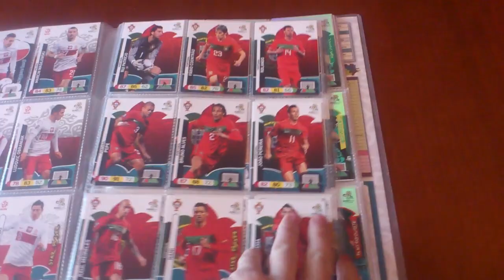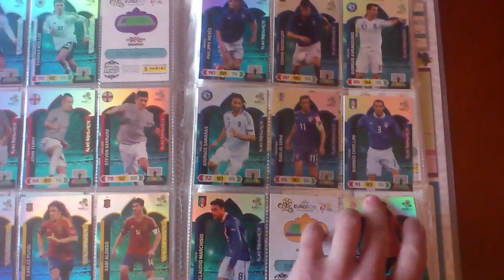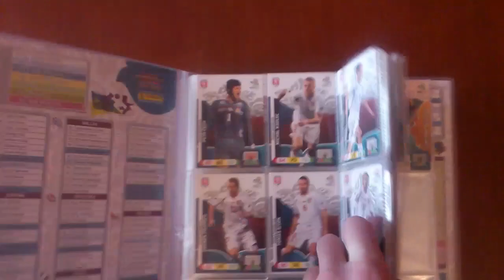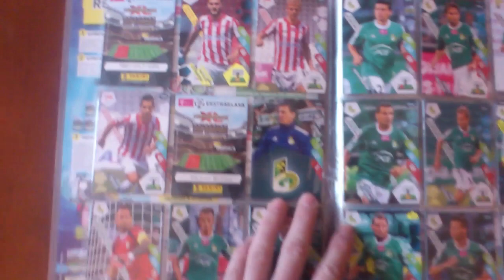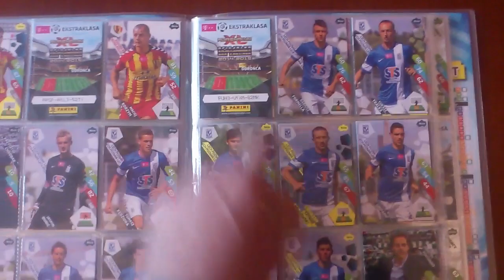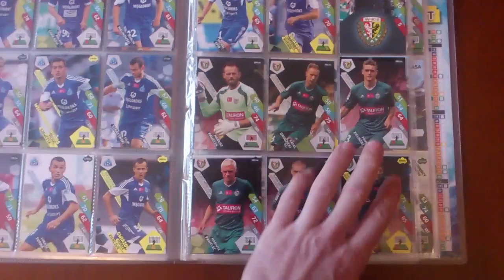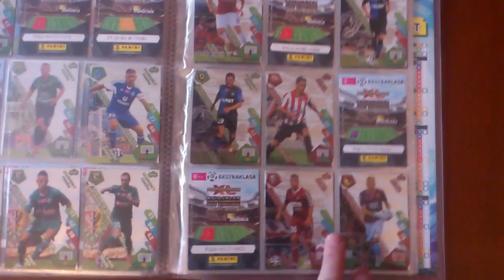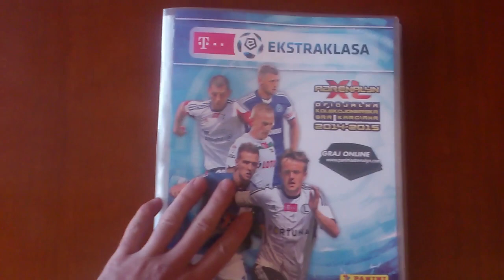PILNE!!! POSZUKUJE BRAKÓW Z EURO 2012 I EKSTRAKLASA 14/15